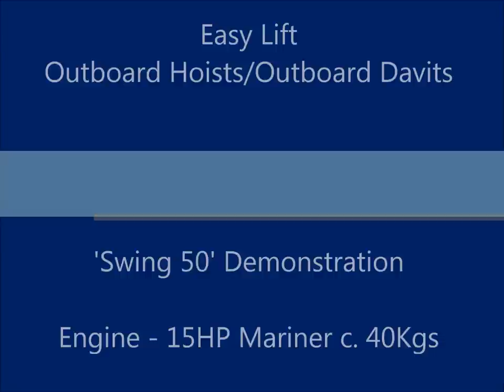Easy Lift Outboard Hoist / Davit 'Swing 50' Demonstration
The all new 'Swing Series' of Outboard Motor Hoists / Davits ( from around £285 ) from Easy Lift Marine are designed to be operated safely and easily by one person and can be used for outboard motors of up to 20hp or 50kgs. They combine a permanent storage bracket and hoist in one innovative and space saving solution. For more information and pricing please go You'll never need to lift your outboard motor ever again ! Don't break your back and don't break the bank !